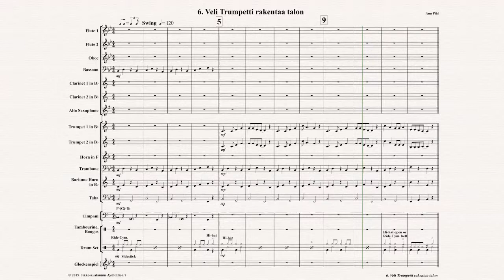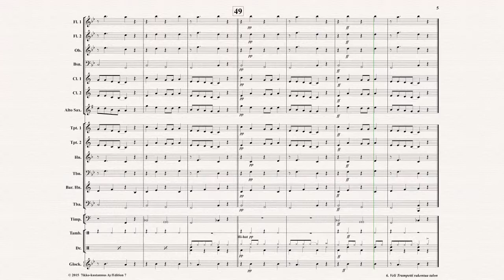6. Veli Trumpetti rakentaa talon